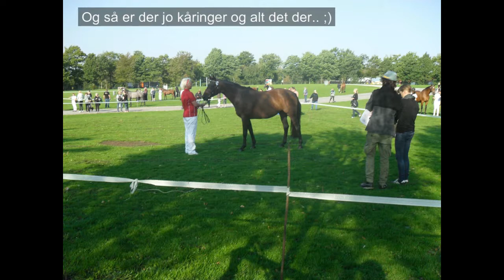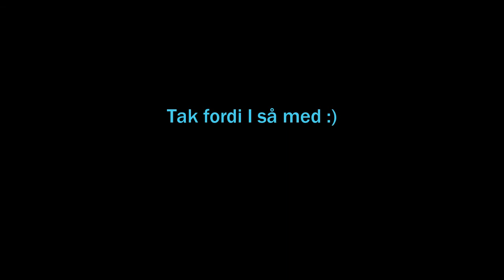Velkommen til MN HORSES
En lille introduktionsvideo til, hvem vi er :)